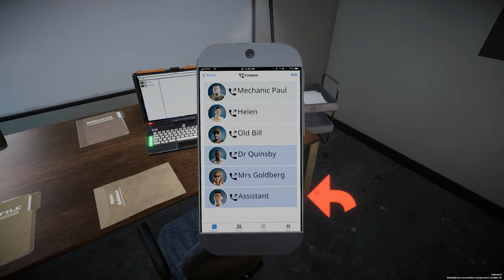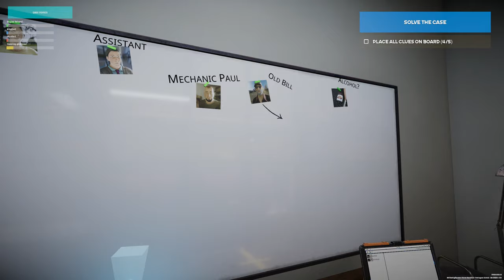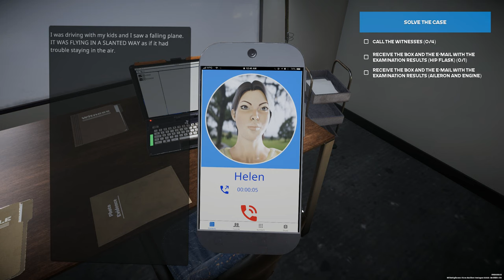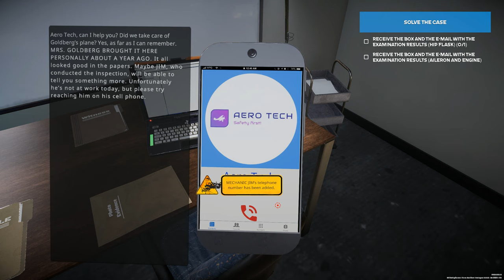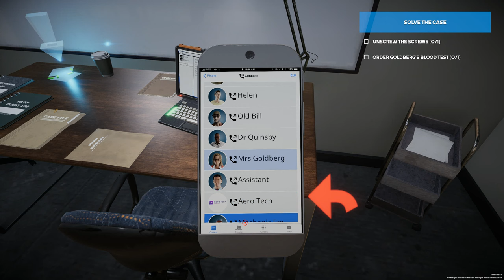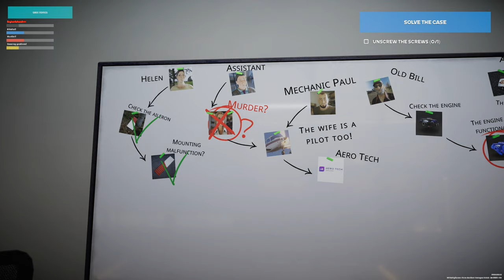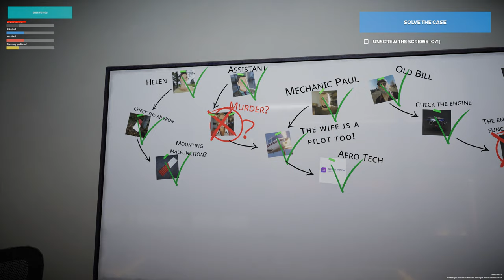Plane Accident Prologue Gameplay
Dive into the heart of aviation mysteries in "Plane Accident: Prologue." Explore realistic crash sites, analyze evidence, and solve puzzles. Unveil the truth in this thrilling prelude to the full "Plane Accident" experience.